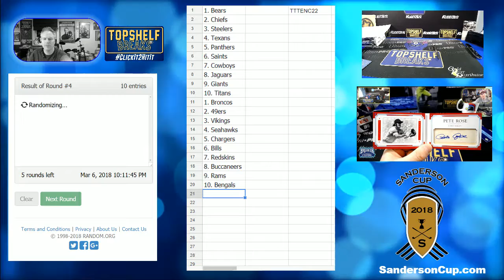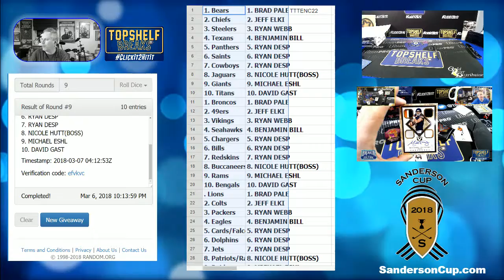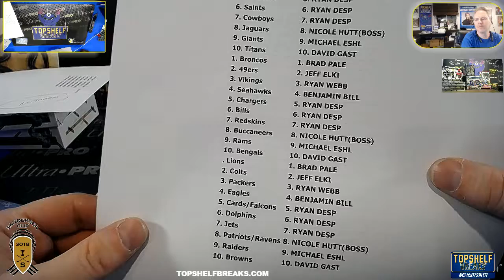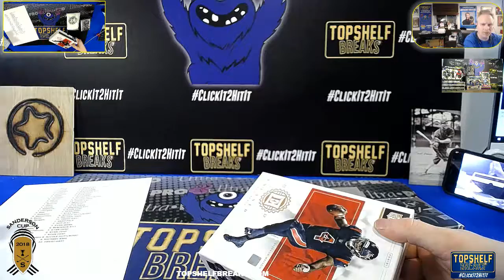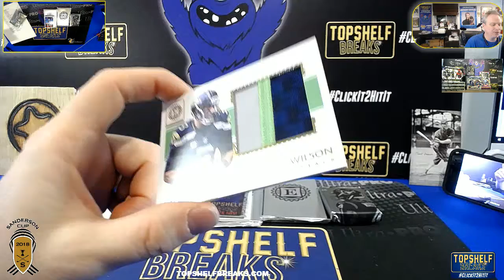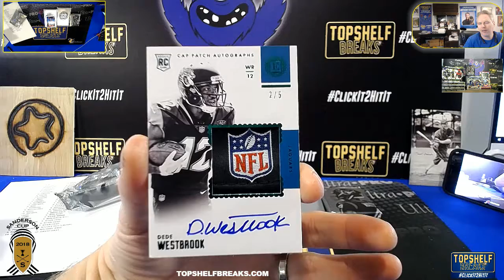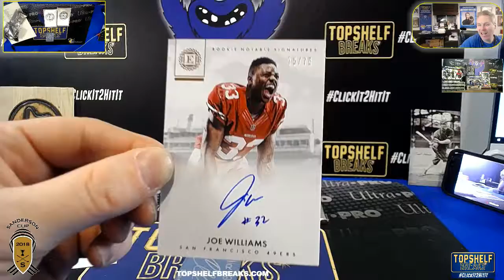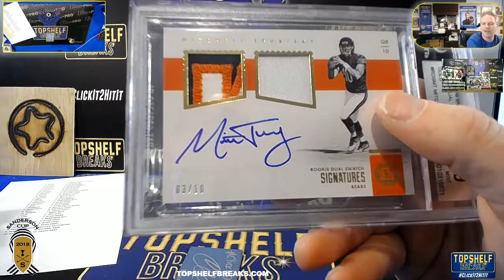ENCASED TTT #22 THURS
GROUP BREAKS, BOX BREAKS, SPORTS CARDS, LIVE BREAKS